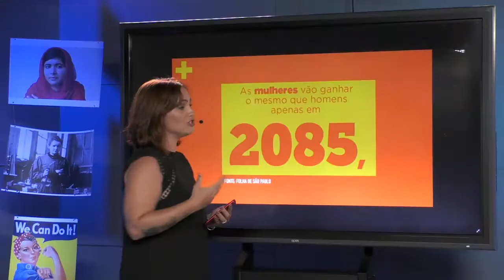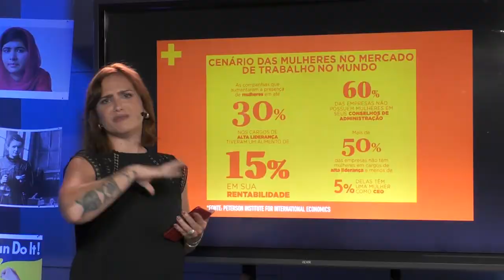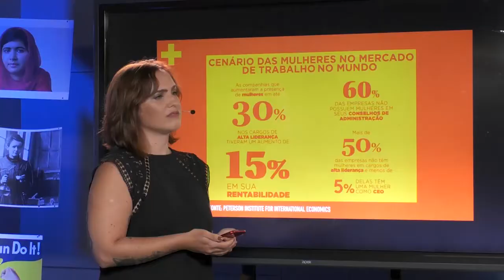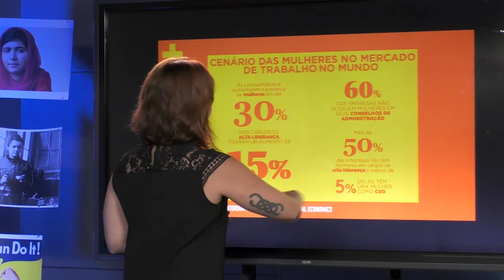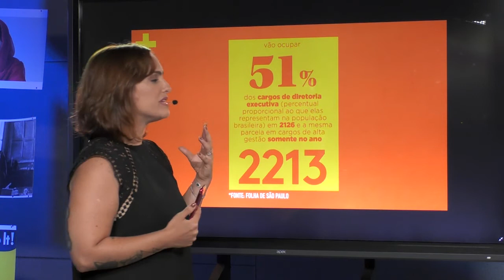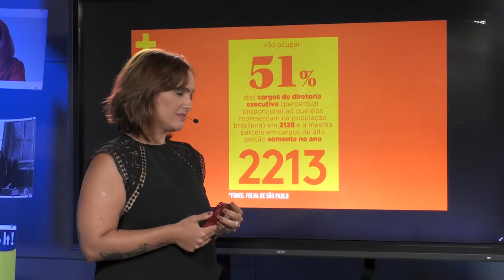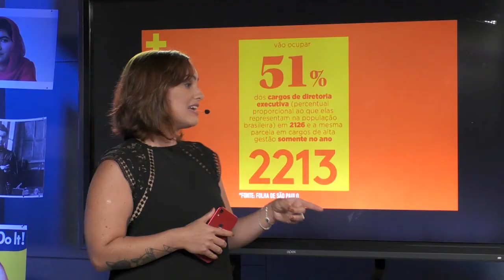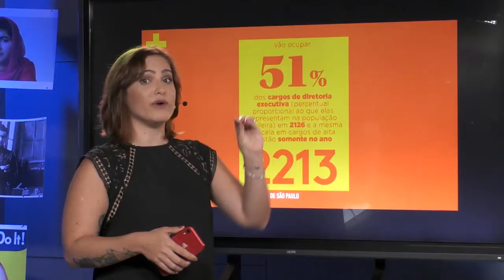O DESAFIO DAS EXECUTIVAS NO MERCADO DE TRABALHO | ESPECIAL + MULHERES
No mês em que é comemorado o o Dia Internacional da Mulher, a Jovem Pan traz este especial com discussões que permeiam o universo feminino.